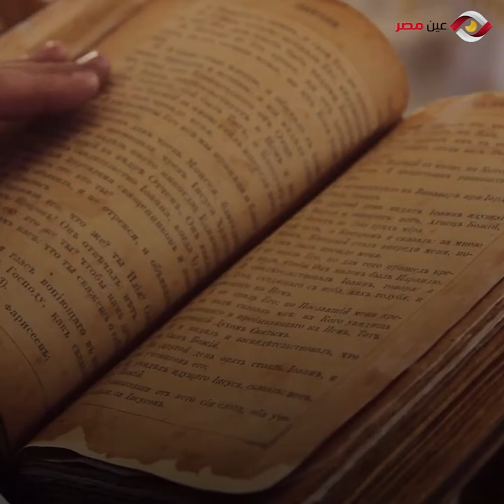علاقه ڤيرزاتشي بـ ميدوسا